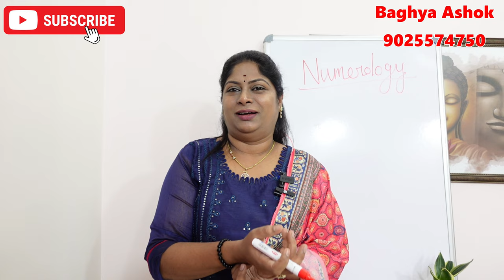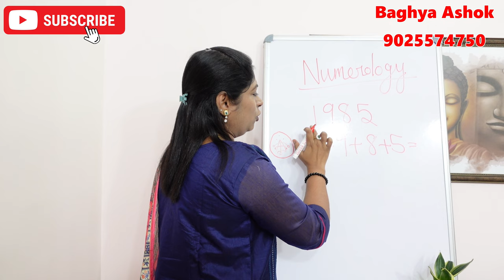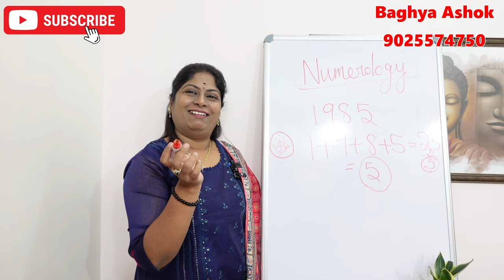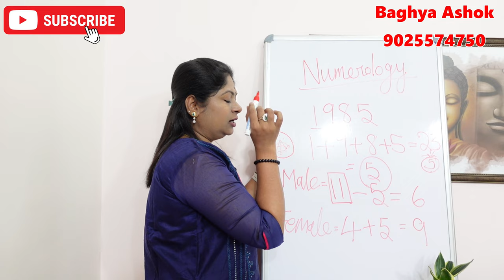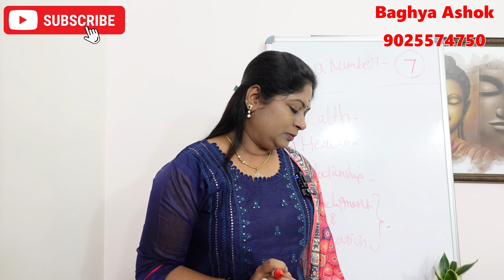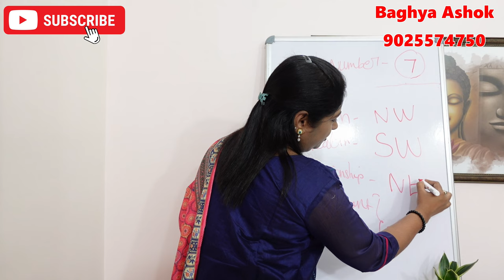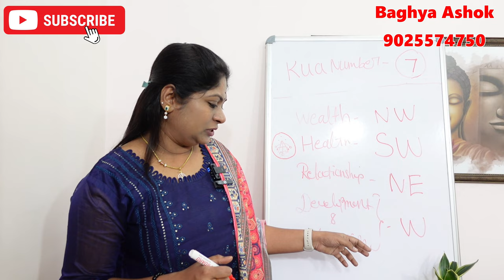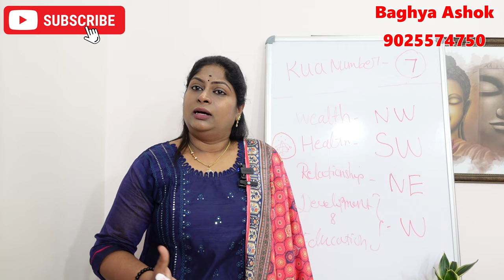kua number என்றால் என்ன அதிர்ஷ்டம் தரும் numerology | உங்களுடைய Kua number 7 அதிர்ஷ்ட குறிப்புகள்